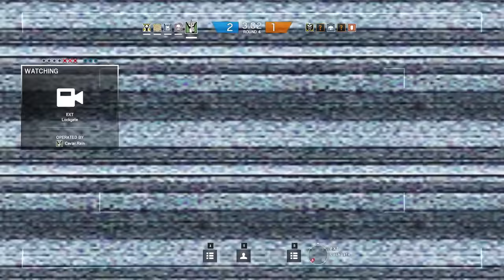The Caveira & Capitão Special - Rainbow Six Siege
I can't get enough of these two operators, such quality moments happen with these two!